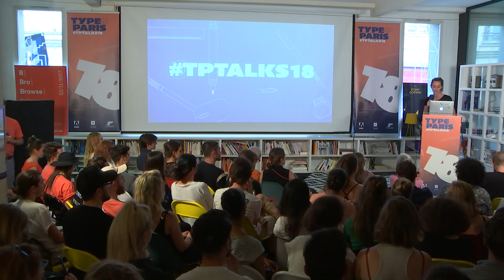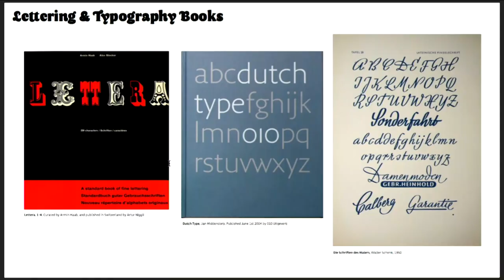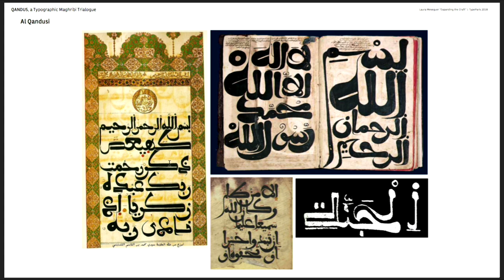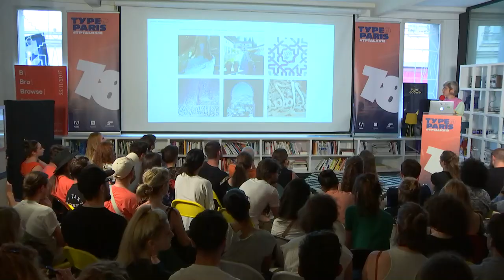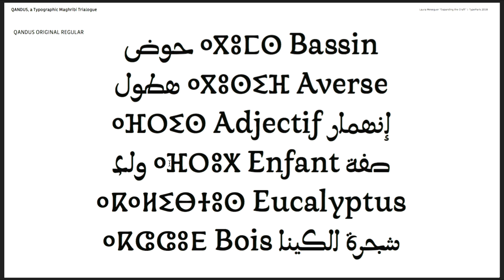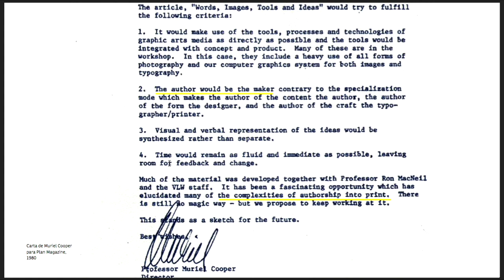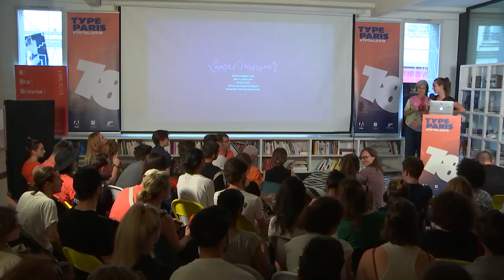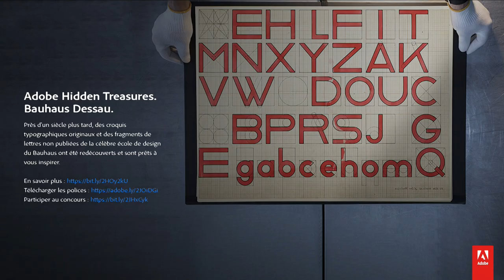tptalks18: Laura Meseguer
laura meseguer typeparis

Laura Meseguer is a freelance graphic and type designer born in Barcelona. As a typographer and type designer she is specialized in all sorts of projects involving custom lettering and type design, for branding and publishing design. In 2003–2004, she took a year off from her regular work to study type design at the post-graduate course Type]Media at the Royal Academy of Arts in The Hague, the Netherlands. Through her own type foundry, Type-Ø-Tones, she publishes and promotes her type designs. Since then she has been teaching and giving talks and workshops around. She is the author of TypoMag. Typography in Magazines, published by IndexBook and co-author of the book “Cómo crear tipografías.